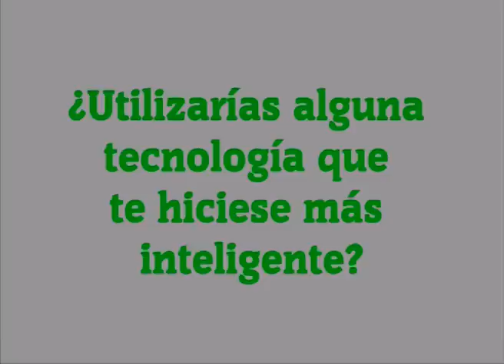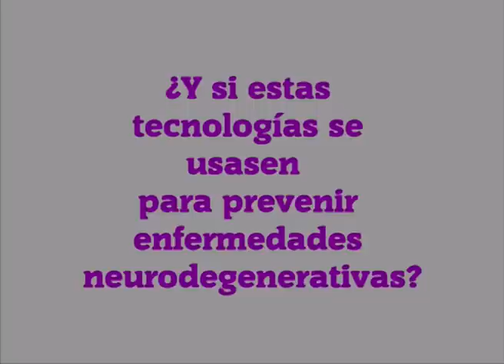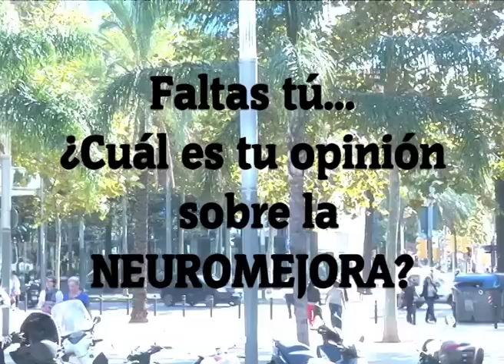SuperMI: ¿Qué opinas sobre la neuromejora?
Encuesta a pie de calle para conocer la opinión de los ciudadanos sobre la neuromejora y sus posibilidades.

Video realizado para el segundo debate ciudadano sobre neuromejora "SuperMI" el dia 13/11/2014 en el CosmoCaixa de Barcelona.

En el marco del proyecto europeo NERRI (Neuroenhancement Responsible Research & Innovation).